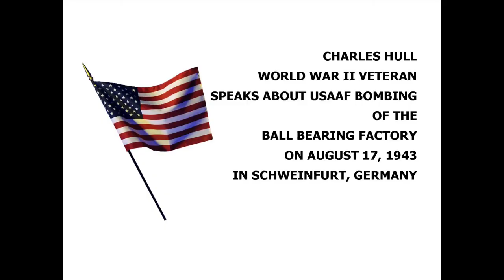Charles Hull WW2 Veteran Speaks About USAAF Bombing of Ball Bearing Factory